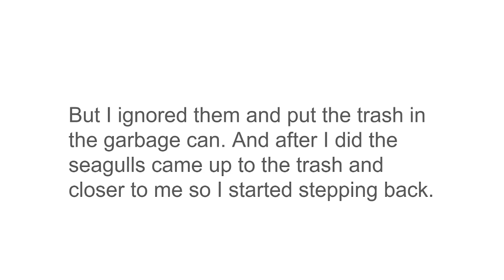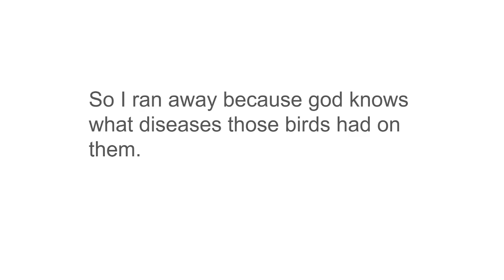The time I almost got jumped by seagulls at mcdonalds!